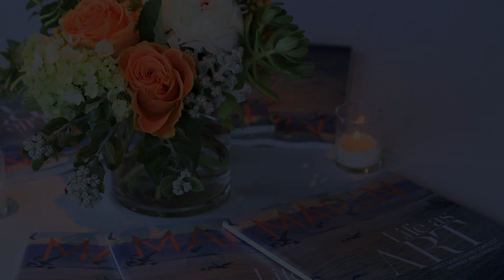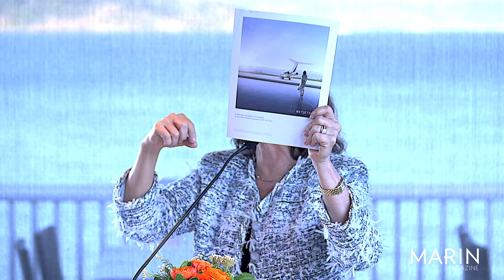Celebrating Women 2018